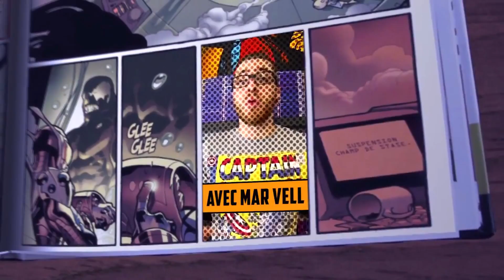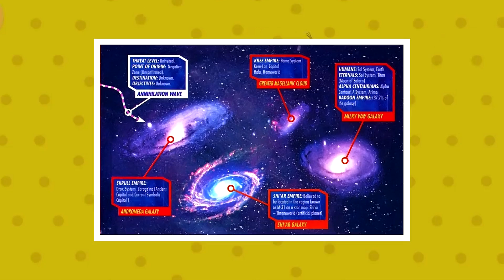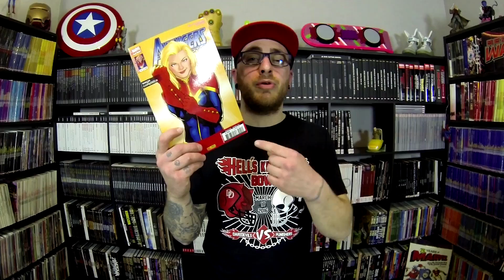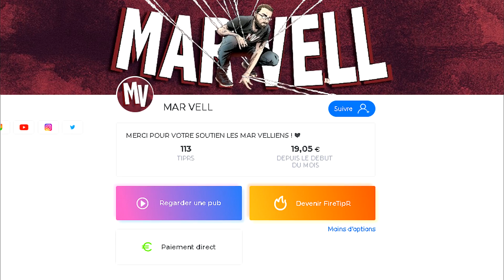GOOSE le flerken : L'horrible chat de CAPTAIN MARVEL #48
Découvrez toute l'histoire de GOOSE, le chat (bizarre ?!) de Carol Danvers alias CAPTAIN MARVEL.

Vous avez pû découvrir pour la plupart d'entres-vous cet étonnant félin dans le film Captain Marvel de la franchise Marvel Studios, mais qu'en est-il de son histoire dans les Comics ?!

Découvrez ses origines, son histoire, et comment fonctionne ses formidables capacités, à travers cette 48ème chronique de Mar Vell !

Crédits Musiques :

- Générique : Saved by the bell
- Not the King - My Go Away Dream
- Fin de vidéo : La Musique Libre